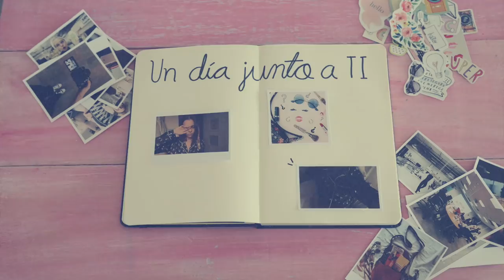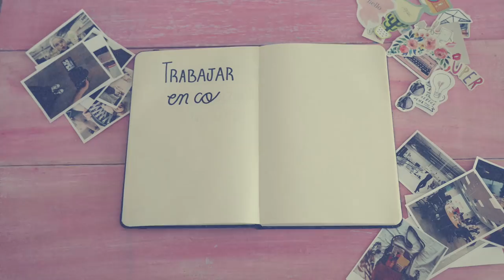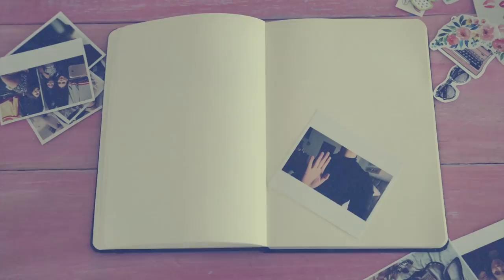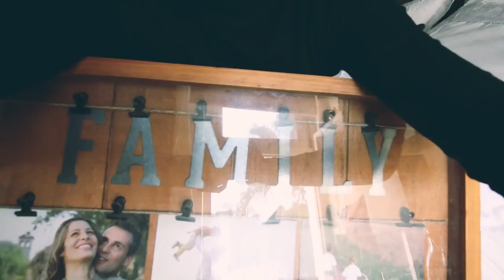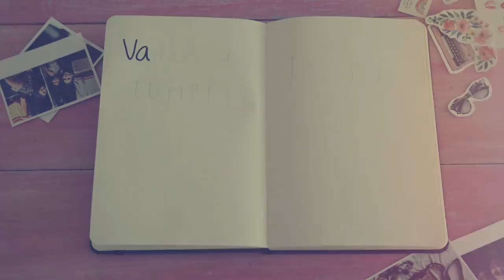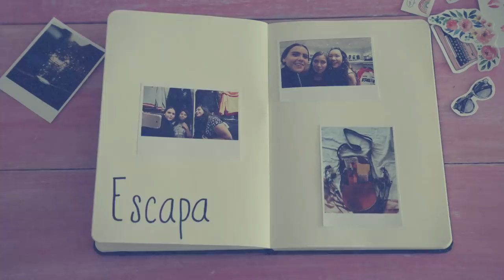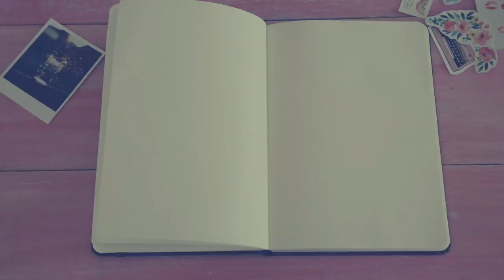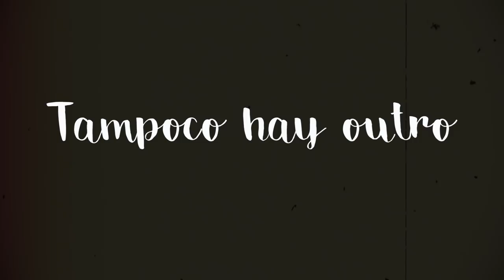¡24 HORAS JUNTOS, ASÍ VIVO LA VIDA! ♥ - Yuya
¡Guapuraaas chiquitas! ¿Cómo estáaaan? Ya extrañaba pasar todo un día con ustedes, platíquenme todo lo que han hecho estos días, ¡quiero saberlo todo! No olviden decirme en los comentarios si quieren que grabe más videos como este y si tienen ideas para futuros vídeos, también escríbanla en los comentarios. ¡Los amo mucho, gracias por estar conmigo!